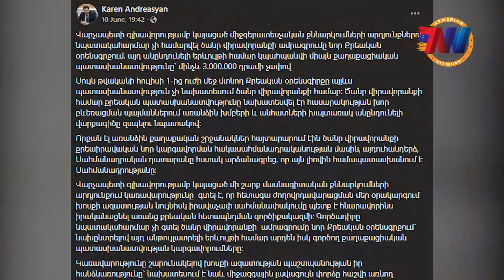Street Interviews - Yerevan | Swearing is now illegal?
Swearing has become common in legal Armenia | Interview with an expert | What do people think?

⏲️TIMESTAMPS:
0:00 Intro
0:45 Interview with an expert
3:47 Street interviews
6:12 Interview with an expert

Armenian News Network is your place for up-to-date news and reporting in English, about Armenian events locally and around the world. We feature current events, top 10 lists, and spotlight stories on places and people.  This can include guest bloggers and others who have an interest in Armenian culture and affairs.
We are open to hearing your ideas and working with people who have suggestions or ideas on how to make things better.

Armenian News Network